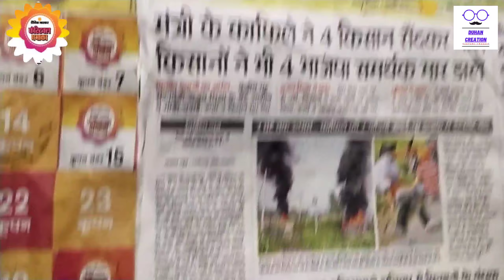दैनिक भास्कर फेस्टिवल धमाका | कूपन No-16 अखबार में आ गया है | Duhan Creation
I am Naveen Duhan host of "Duhan Creation" youtube Chanal.